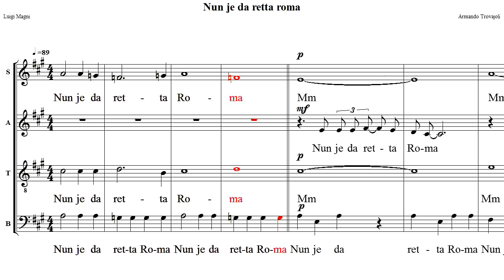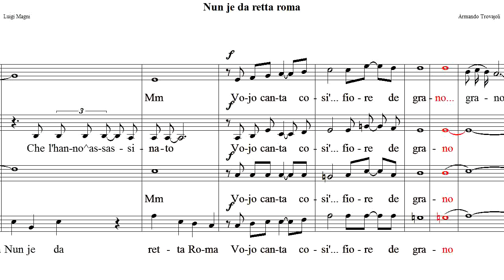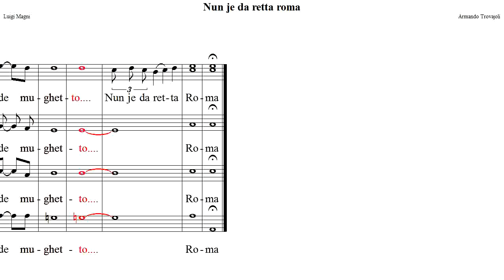Nun je da retta Roma Tenori ACR Chorus